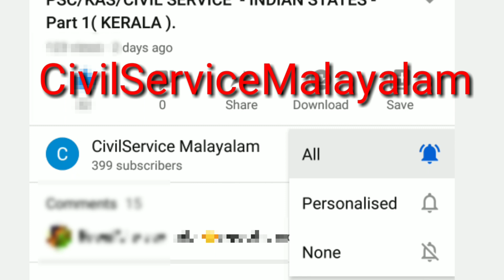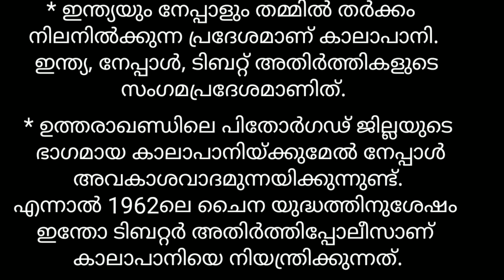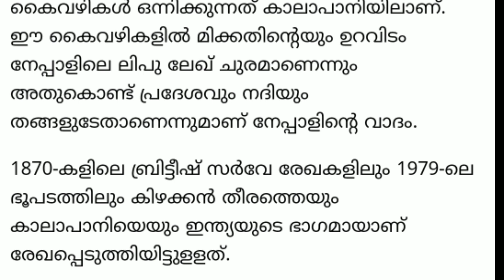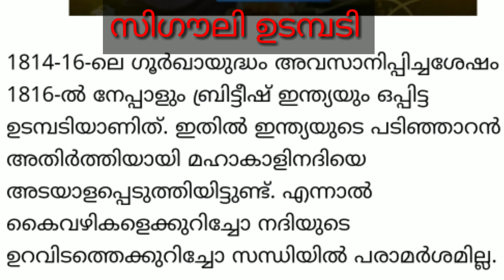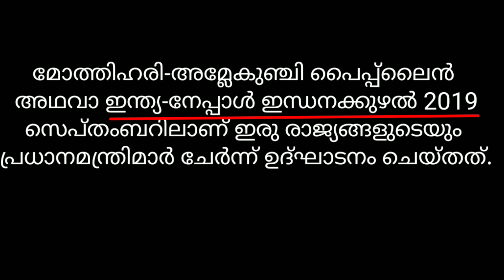Current Affairs- India::Nepal Relation. Territorial issues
Topic- Current affairs (PSC/CIVIL SERVICE) in malayalam. External Affairs.

More classes